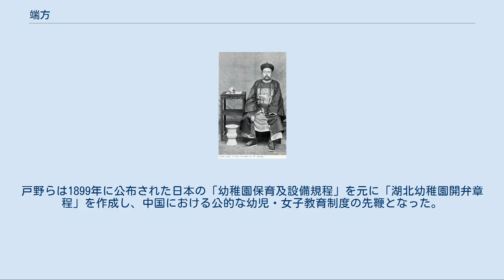端方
湖広総督在任時の端方 端方（たんほう、ドゥワンファン、満州語: ᡩᡠᠸᠠᠨ ᡫᠠᠩ　転写：duwan-fang、Duanfang、1861年 - 1911年）は、清末の官僚。
字は午橋、号は匋斎。
 満州正白旗人。
トテク氏（totek hala、托忒克氏）。
1882年に挙人となり、員外郎、候補郎中を歴任した。
戊戌の変法を支持したが、戊戌の政変後には栄禄（ジュンル）と李蓮英の保護を受けて、処罰を免れた。
1898年、直隷覇昌道に任命されたが、朝廷が北京に農工商局を創設すると、端方は召還されて局務を任された。
その折に『勧善歌』を上呈し、西太后の称賛を受けて、三品頂戴を授かった。
 その後、陝西省に派遣され、按察使、布政使、巡撫代理を歴任した。
1900年、義和団の乱により北京が8カ国連合軍に占領され、西太后と光緒帝は陝西省に逃れた。
端方はその応対に功績があったとして、河南布政使に転任し、さらに湖北巡撫に昇進した。
1902年に湖広総督代理となり、さらに両江総督代理や湖南巡撫を歴任した。
 1905年、北京に呼び戻され、閩浙総督に任命されたが就任する前に、載澤・戴鴻慈・徐世昌・紹英（ショーイン）とともに外国へ立憲制度の視察に赴くように命じられた（ただし出発日に革命派の呉樾の自爆テロがあったため、出発は延期され、徐世昌と紹英が李盛鐸と尚其亨に交代した）。
12月7日、軍艦で秦皇島から上海に赴き、12月19日、アメリカ船で上海を出発した。
五大臣は日本、アメリカ合衆国、イギリス、フランス、ドイツ、デンマーク、スウェーデン、ノルウェー、オーストリア＝ハンガリー、ロシアの十ヶ国を視察し、翌年の8月に帰国した。
帰国後、視察の結果を総括して、『請定国是以安大計折』を上奏し、日本の明治維新にならって憲法を制定することを主張した。
さらに自ら編纂した『欧美政治要義』を献上した。
これは立憲運動の重要な著作とみなされている。
 帰国後、両江総督となり、1909年に直隷総督となった。
1911年、清朝の鉄道国有化政策に対して四川省で保路運動が展開されると、9月に朝廷は四川総督の趙爾豊を解任し、端方に代理を命じた。
端方は新軍を率いて資州に入ったが、11月27日に新軍の反乱が起き、端方は刺殺された。
死の直前、漢人の家の伝承を語った。
 端方は中国の新式教育の創始者の一人である。
湖北・湖南巡撫にあったときには各道・府に師範学院を創設した。
江蘇巡撫在任時には中国初の幼稚園「湖北幼稚園」と省立図書館を創設し、多くの留学生を派遣した。
両江総督在任時には南京に曁南学堂（現在の曁南大学）を設立した。
 湖北幼稚園は張之洞が設置を計画し、後任の端方が1903年に担当者を日本に派遣し、教材教具の購入と保母として日本人教習3名を招請し、その中の元東京女子高等師範学校教諭だった戸野みちゑが初代園長に就任し、1904年に開園した。
戸野らは1899年に公布された日本の「幼稚園保育及設備規程」を元に「湖北幼稚園開弁章程」を作成し、中国における公的な幼児・女子教育制度の先鞭となった。
端方はのちに「女子師範学堂章程」「女子小学堂章程」を公布した。